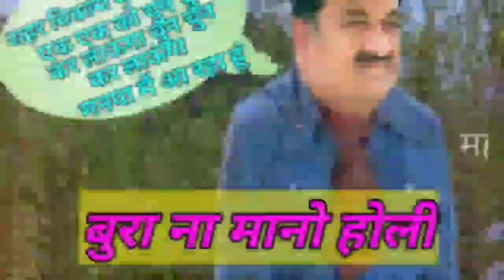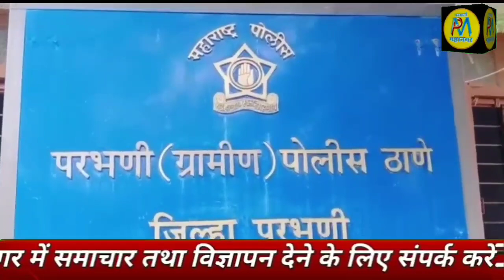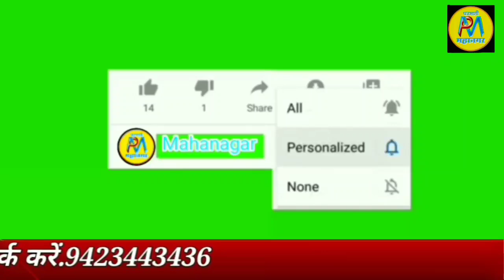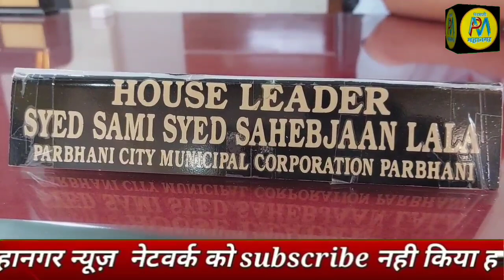18 Mar | एक शाम सज्जु लाला के नाम | गुटके के साथ 19 लाख का मुद्देमाल जप्त:विशेष पथक की कारवाई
सज्जु लाला मित्र मंडल की ओर से एक शाम सज्जु लाला के नाम
गुटके के साथ 19 लाख का मुद्देमाल जप्त:विशेष पथक की कारवाई
न्युज परभणी महानगर स्पेशल बुरा ना मानों होली है

.9423443436